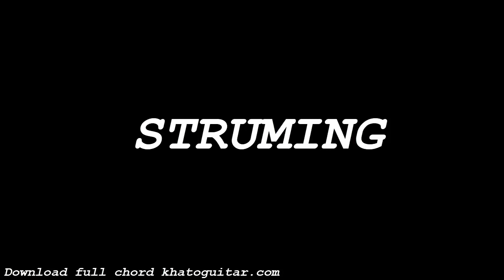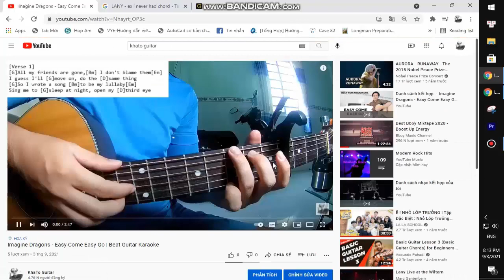ITZY - LOCO | Guitar Tutorial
Thank you very much my friends. ITZY - LOCO | Guitar Tutorial
Today, I will share with you ITZY - LOCO | Guitar Tutorial